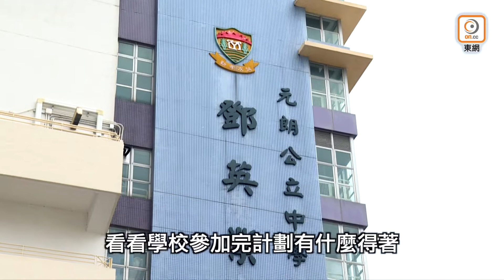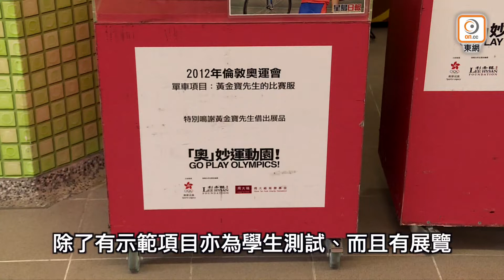退役運動員轉舞台發放正能量 鄧英業小學校長冀讓社區動起來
將運動帶番屋企！除咗同學仔，校長、老師、阿爸阿媽都可以動起來，植詠珊 Cathy走訪學校跟同學仔又跑又跳